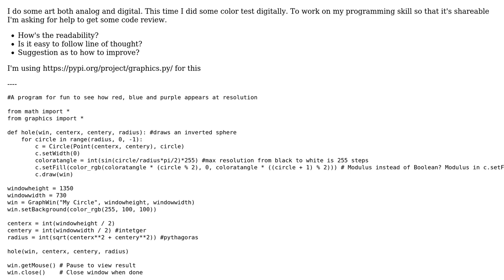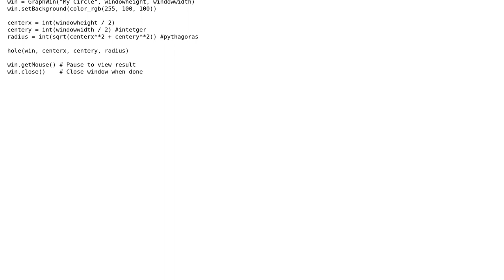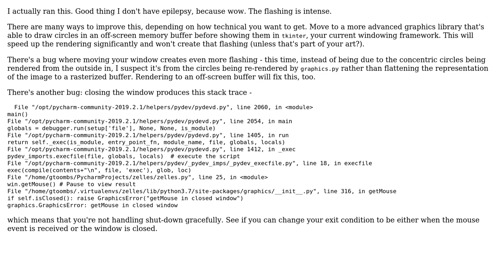Code Review: A program for fun to see how red and blue appears blended to purple due to resolution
With thanks & praise to God, and with thanks to the many people who have made this project possible! | Content (except music & images) licensed under CC BY-SA | Music | Images & others | With thanks to user Reinderien user Progrmming is fun user Dan Oberlam and the Stack Exchange Network Trademarks are property of their respective owners. You are responsible for your own actions.